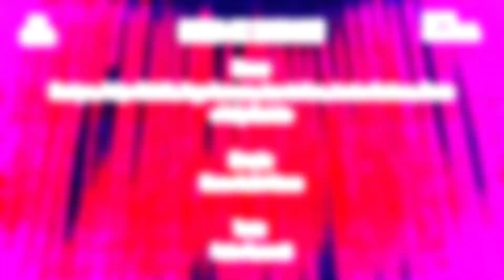ENTREVISTA SOBRE A PEÇA CHEGA DE SAUDADE! UMA CRÍTICA À BOSSA NOVA COM AQUELA CIA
Bem vindos a mais um Papo de Bastidor,!

Nesta semana estivemos com a direção e parte do elenco da "Aquela Cia." para falar sobre a peça Chega de Saudade!

O espetáculo que estava em cartaz no Sesc Consolação, conta também com um longa metragem, rodado durante a Pandemia e que serve como dualidade para a peça em palco!

E ai Curtiu esse vídeo? Então compartilha para que a arte siga alcançado mais gente!